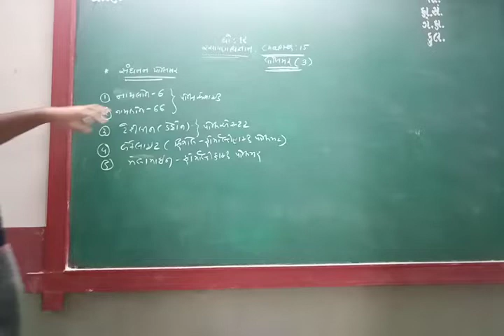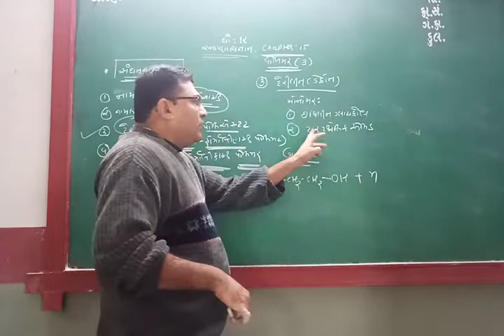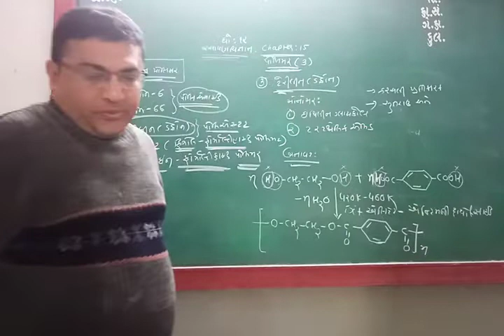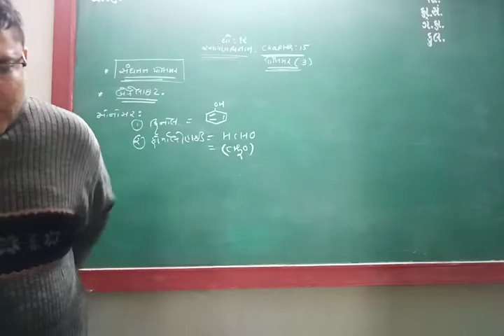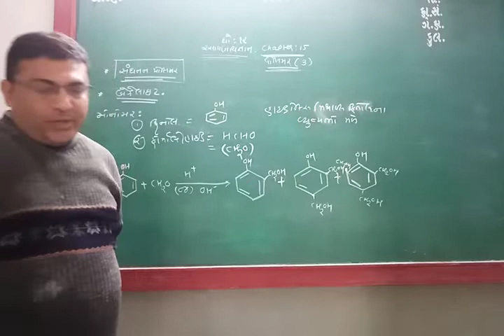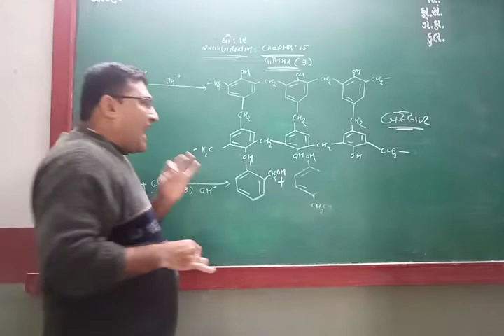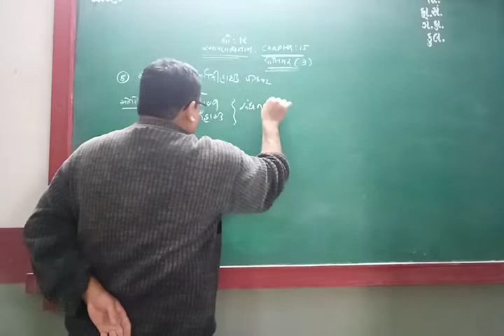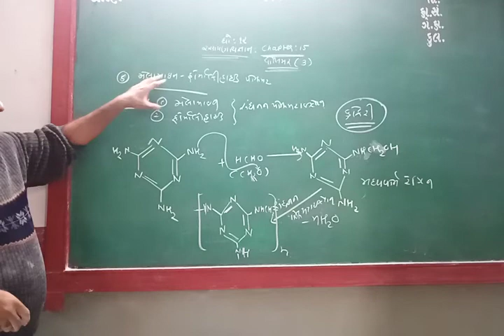GUJ MED STD 12 SUB CHEM CH 15 P 3